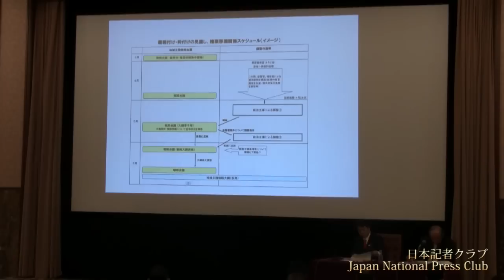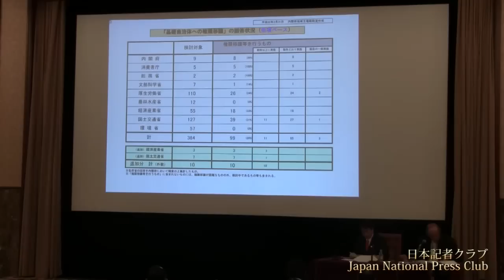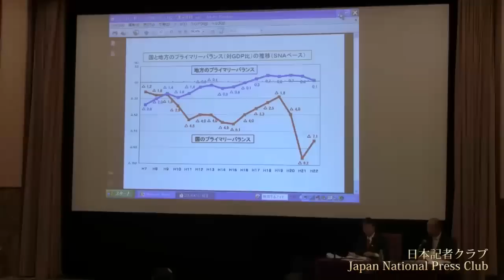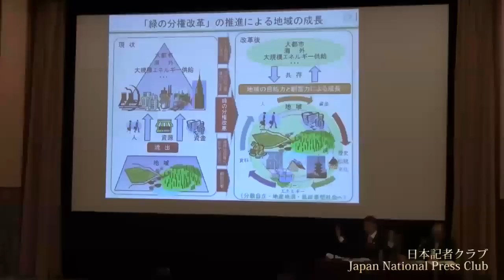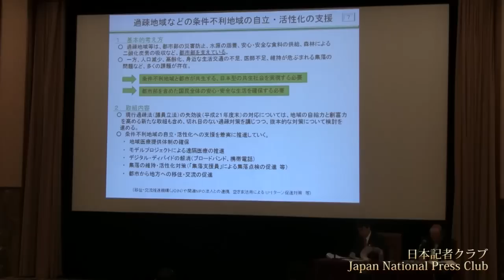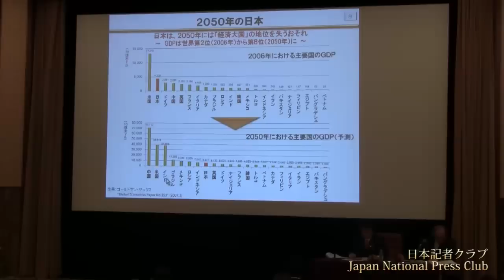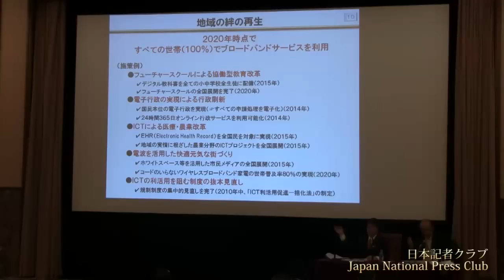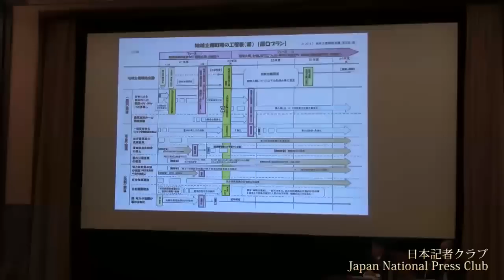原口一博 総務大臣 2010.4.12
原口一博・総務相が「地域主権改革」のテーマで記者会見し、質問に答えた。
日本記者クラブが新たに始めたシリーズ「地域深考」の第1回。

「社会主義的といわれるが、いま手を入れないと再生できない農業や中小企業があるからやっている。むしろ、われわれは『自由の改革』『責任の改革』をめざしている」

「地域主権」を掲げる原口一博・総務相はまず、ナチス・ドイツを生み出した背景には「格差がもたらす統治の危機」があったと切り出し、国民を分断するような格差の是正に取り組むための「地域主権改革」と位置付けた。工程表を示しながら、2010年夏までに関連法案を成立させると説明した。また「緑の分権改革推進プラン」（原口ビジョン）についても話し、ICT（情報・コミュニケーション技術）を駆使し、2015年までにすべての家庭（4500万世帯）のブロードバンド化など一連の構想を説明した。
質問に答える形で、郵政改革について「『暴走する亀井、とめられない原口』などといわれたが、民営化のソフトランディング・モデルと理解してほしい」と語った。世論調査で鳩山内閣支持率が下がっていることについては「深刻に考えるべきだ。古い（自民党）政権との違いを実感しないという人もいる。パラダイムのチェンジには時間がかかるが、民主党自身、古いパラダイムから抜けなければならない。308（議席）の瞬間から劣化が始まる」と危機意識を述べた。
司会：泉宏・企画委員（時事通信出身）

総務省ホームページの「地方行財政」サイト
総務省ホームページの「緑の分権改革」サイト
内閣府ホームページの「地域主権」サイト